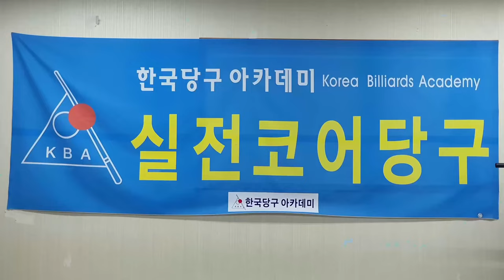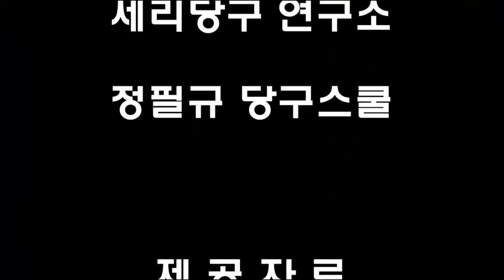[4966] 한국당구아카데미 // 과하지도, 모자르지도 / 세리(일단) : 3810(1510)일 / 16597(4538)시간_ 2024.11.19.